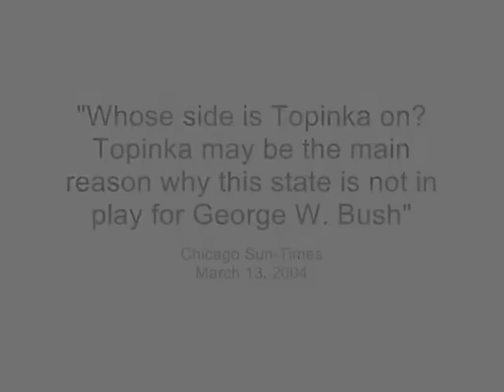Topinka threatens comeback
Republican Judy Baar Topinka, who couldn't beat the disgraced Rod Blagojevich in 2006, is threatening a comeback.